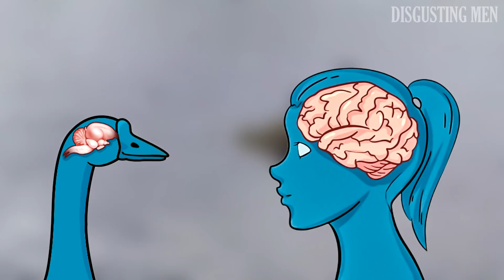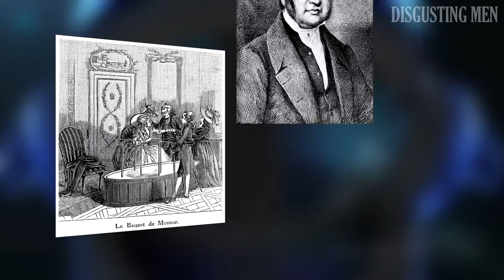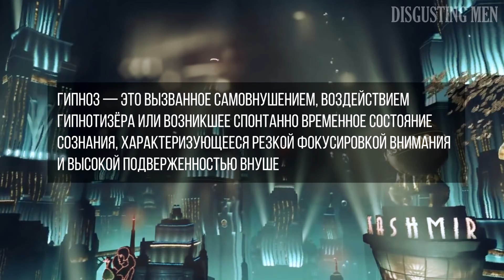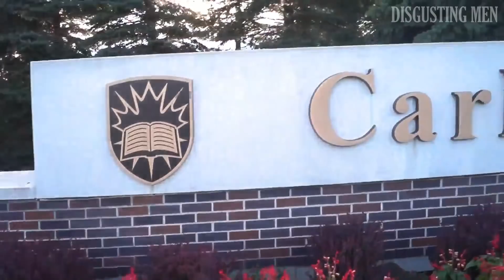Биошок: НЛП, импринтинг, суперпозиция, квантовая спутанность, теория относительности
Давайте разберемся, что все это значит и как работает — или может работать в теории.
BioShock — одна из самых загадочных и завораживающих игр в истории. Но за фантастическими событиями игры стоит вполне реальная наука. Разбираемся, насколько это возможно — подчинить человека своей воле, встретиться с самим собой в другом измерении и вызвать у живого существа такую степень привязанности, что оно будет защищать вас ценой своей жизни.

Список источников
ru
Виртуальный гипноз позволил избавиться от седативных препаратов во время операции
Кэролайн Уилльямс «Мозг и сознание». Глава 7. Измененные состояния сознания

eng
Swapping mallards: monocular imprints in ducklings are unavailable to the opposite eye
Coots use hatch order to learn to recognize and reject conspecific brood parasitic chicks
The Psychology of Human Sexuality by Justin J. Lehmiller
Sexual Imprinting on Facial Traits of Opposite-Sex Parents in Humans
Why we are secretly attracted to people who look like our parents
The Way of the Panda: The Curious History of China's Political Animal by Henry Nicholls
Scientists Have Found a Way to Hypnotise People Into Experiencing Synesthesia
BioShock Infinite vs. Quantum Mechanics: The Real Science of BioShock Infinite
Quantum Physics & Bioshock Infinite: Explaining Infinite and BaS in the most complicated way possible